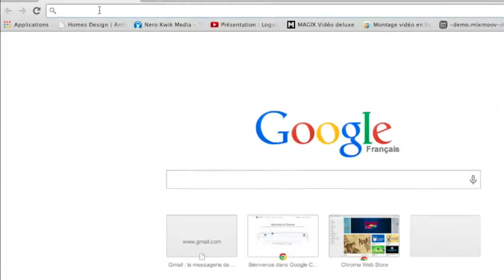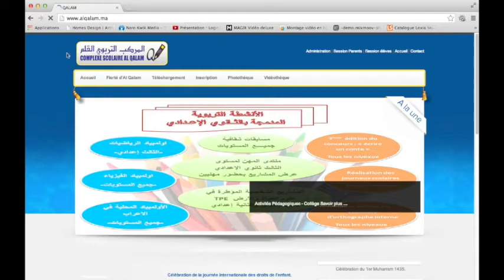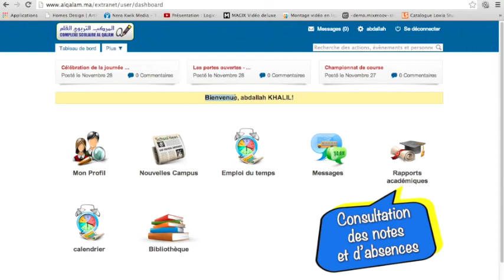AL QALAM vous invite à découvrir son nouveau service.